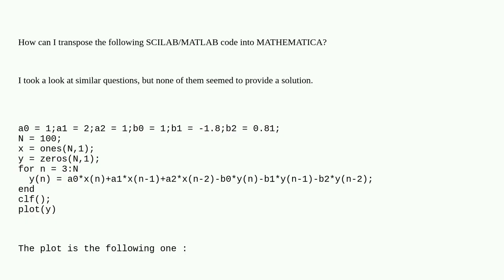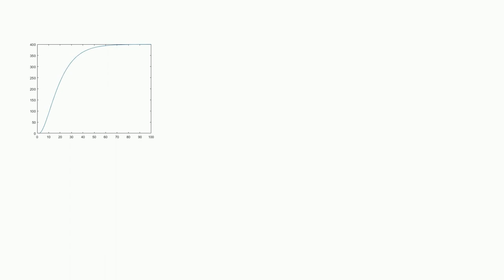Mathematica: How can I transpose SCILAB/MATLAB code with for loop into Mathematica?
How can I transpose SCILAB/MATLAB code with for loop into Mathematica?

A special thanks goes out to the community

  procedural-programming matlab for difference-equations